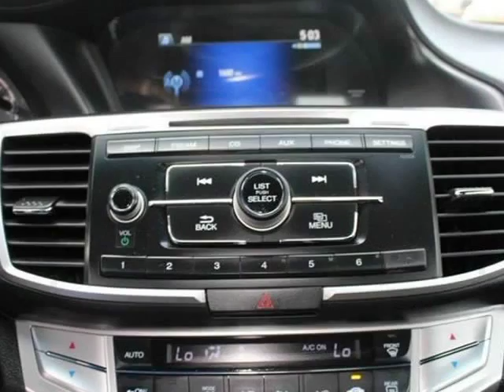2013 Honda Accord LX-S 2dr Coupe CVT (Jamaica, New York)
Liberty Autoland INC.
177-16C Liberty Ave
Jamaica